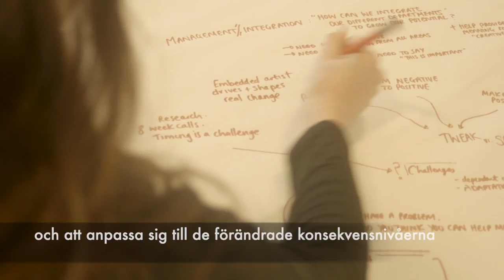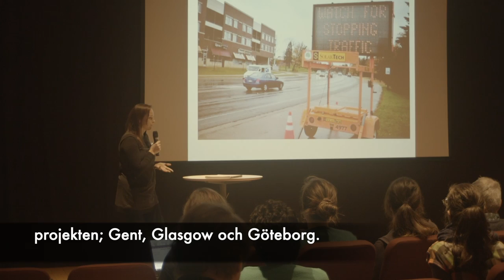Cultural Adaptations Transnational Meeting Sweden - subtitles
Cultural Adaptations is an action-research project seeking to find creative, innovative and place-based methods to adapt to climate change. TILLT is the Swedish part, and this is a film from the Swedish Transnational meeting in Gothenburg November 2019.